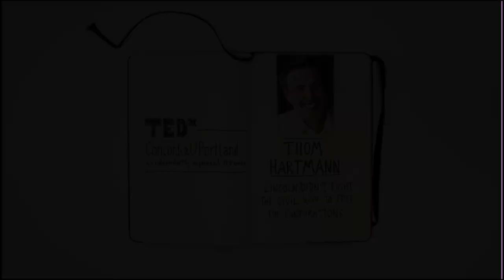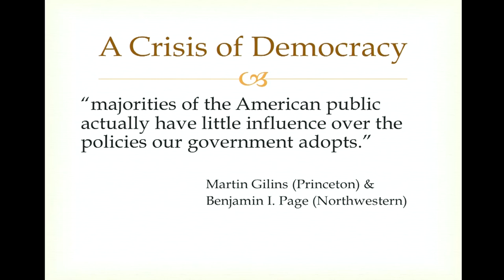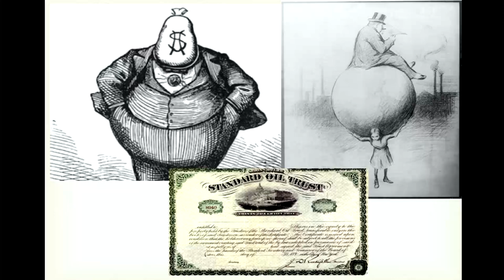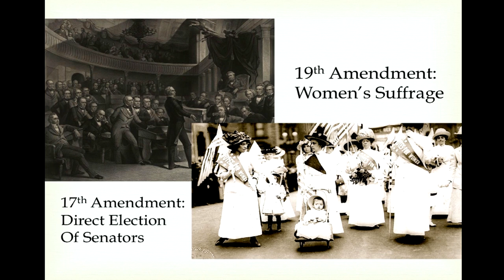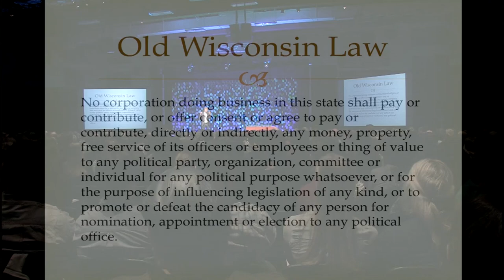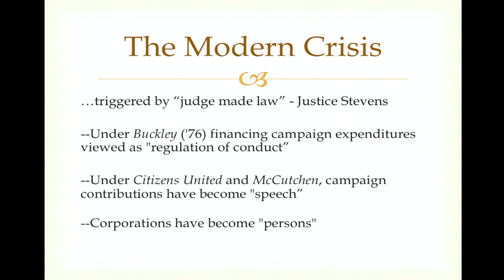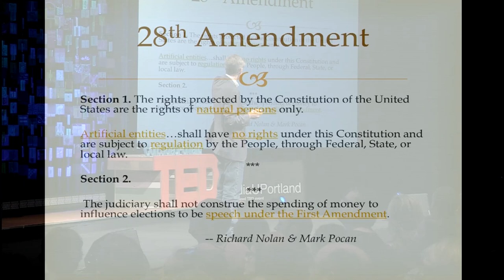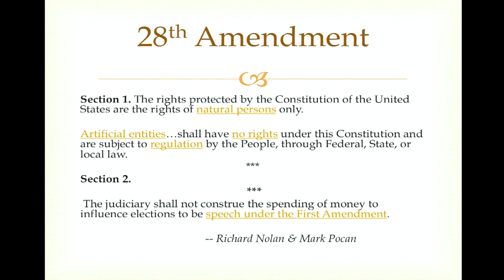Lincoln didn't fight the civil war to free the corporations: Thom Hartmann at TEDxConcordiaUPortland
Thom Hartmann is a progressive syndicated talk show host heard in over a half-billion homes worldwide. He's a New York Times best-selling, 4-time Project Censored Award-winning author of 24 books. One of his books sparked a national debate on ADD/ADHD and neurological differences ranging from giftedness to autism. Another book so inspired a U.S. Senator that he delivered copies of the book to his 99 colleagues in the Senate and read from it extensively on the floor of the Senate.

Thom has spent much of his life working with and for the relief organization, Salem International. He and his wife Louise also founded a community for abused children in New Hampshire, as well as a school for learning disabled and ADHD kids. A Michigan native with strong ties to the Midwest—but currently living on a boat in Washington D.C.—Hartmann is an inveterate traveler and occasional risk-taker and has often found himself in the world's hot spots during pivotal moments in history.